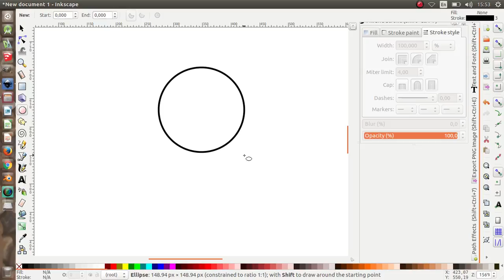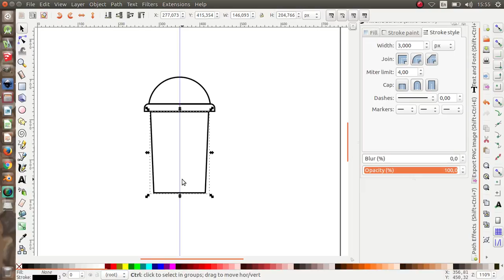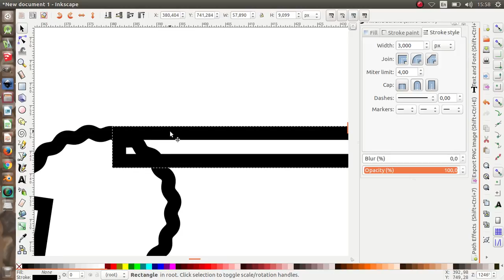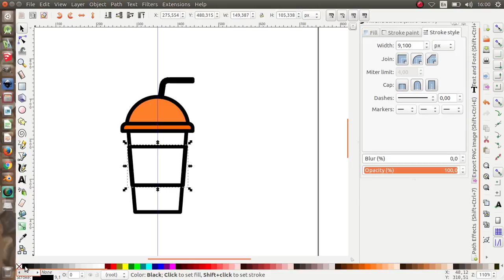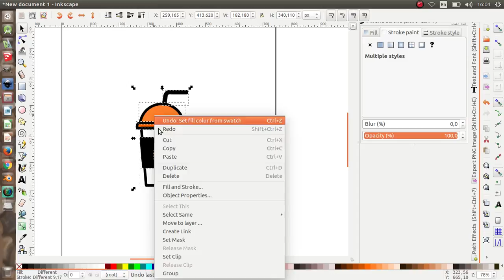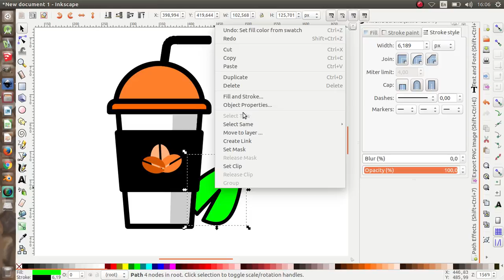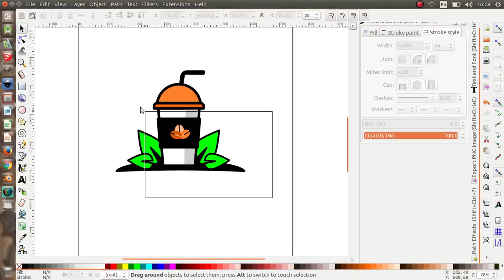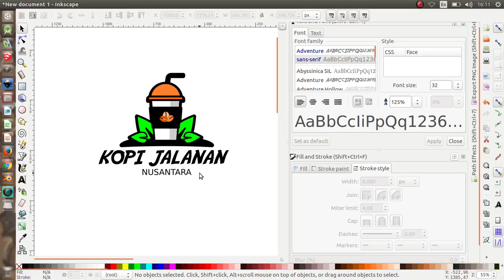Cara membuat Logo Minuman - Tutorial Desain Grafis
Sahabat grafis, kembali bertemu di video tutorial berikutnya...
Kali ini kita akan belajar sama-sama cara membuat logo minuman...